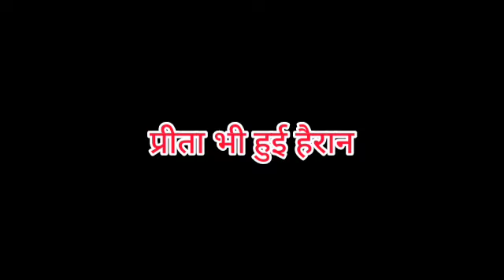KUNDALI BHAGYA || OMG! MAHESH खोलेगा असली MD का राज़ ,सुन PREETA-PRITHVI को लगेगा झटका...